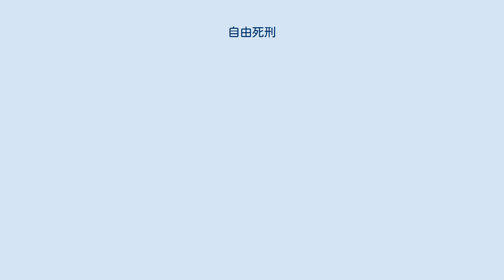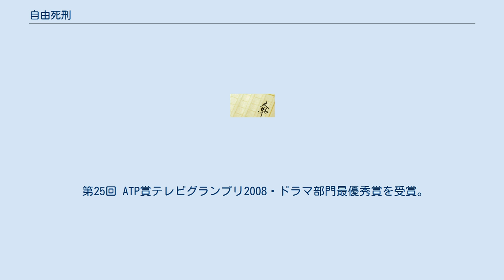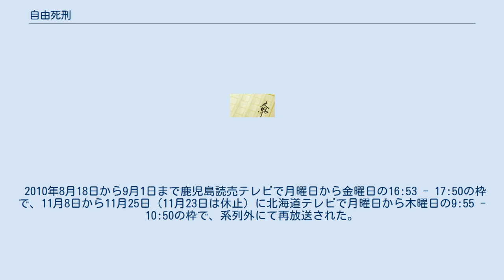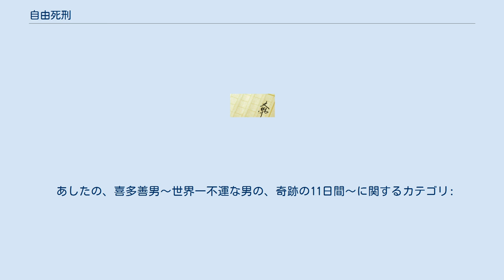自由死刑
『自由死刑』（じゆうしけい）は、日本の小説家・島田雅彦の長編小説。
1999年6月に発表された。
自殺することを決意した男の自殺までの1週間を描く作品である。
本作は三島由紀夫の『命売ります』をヒントにして創作された。
 『自由死刑』を原案としたドラマ『あしたの、喜多善男〜世界一不運な男の、奇跡の11日間〜』が2008年1月に放送された。
 物語は主人公が自殺を決意したある金曜日から自殺を決行した最期の金曜日まで1日の行動記録がつづられていく。
そして最後には、その後のエピソードが「SOMEDAY」という章で締めくくられる。
この章は当初のプロットから気が変わったために変更・追加されたものであると、あとがきにて語られている。
 「自由死刑」適用者の第1号（つまりは自殺を決意した）となった喜多善男は、死ぬ日を1週間後の金曜日と決め、限られた時間を楽しもうとしていた。
自殺を決めた日、善男はタクシー待ちをしていた男、八代平太と同じタクシーに乗ることになる。
見ず知らずの他人に善男は、自分が1週間後に自殺することを告げると、八代は善男が残りの1週間を楽しむために協力することを約束する。
善男はあり金を使って酒池肉林を楽しみ、別れた元恋人に出会い、八代のコネでポルノ女優と戯れ、憧れのアイドルと一夜を過ごす。
しかし、その一方で八代は善男を保険に入れ、殺し屋を雇って善男を殺害することを企てていた。
そのことに気づいた善男はある行動に出る。
彼に自由な死は与えられるのか。
 『あしたの、喜多善男〜世界一不運な男の、奇跡の11日間〜』のタイトルで、2008年1月8日から3月18日まで毎週火曜22:00 ‐22:54に関西テレビとメディアミックス・ジャパン（MMJ）の共同制作によりフジテレビ系（テレビ宮崎は除く）の「火曜22時枠」で放送された。
 主演は、連続ドラマ初主演となる小日向文世。
脚本は飯田譲治。
また、松田龍平は民放の連続ドラマ初出演である。
 第25回 ATP賞テレビグランプリ2008・ドラマ部門最優秀賞を受賞。
 2010年8月18日から9月1日まで鹿児島読売テレビで月曜日から金曜日の16:53 - 17:50の枠で、11月8日から11月25日（11月23日は休止）に北海道テレビで月曜日から木曜日の9:55 - 10:50の枠で、系列外にて再放送された。
 唯一の友人の命日である11日後に自殺する決意をした中年男が、予期せぬ出来事に遭遇していくヒューマン・サスペンス。
喜多善男が「ヤシロ」という男と出会った結果命を狙われてしまうこと、およびアイドル・宵町しのぶとの狂言誘拐といった原作の内容を取り入れたオリジナルストーリーになっている。
また、原作では善男を「死のアーティスト」と呼んだり、「死に欲」といった言葉で逆説的に自殺を批判しているのに対し、ドラマでは別のアプローチで、人生に絶望した主人公があるきっかけで「再生」していくまでを描いている。
 エンディングタイトルは6日目までのバージョンと7日目以降の2バージョンがある（下記はいずれも登場順）。
 最後に表示される時計の針は残りの日数を指している。
 ※11日目のエンディングタイトルの冒頭は7日目 - 10日目の善男と平太と同じだが、その後はこれまでのシーンが再編集されている。
 ^ 島田雅彦『「みやび」なアナーキスト』（中条省平編・監修『続・三島由紀夫が死んだ日―あの日は、どうしていまも生々しいのか』）（実業之日本社、2005年） ^ 関西テレビの情報番組『痛快!エブリデイ』のセットが使用されている。
 ^ フジテレビ系の情報番組『とくダネ!』の得もりコーナーを基にしている。
 ^ 平太の夢に背を向けた姿で登場。
 ^ その後、日本へ帰国する時に生存が確認されている。
 ^ ドラマのオリジナル・サウンドトラックに収録。
 ^ 宵町しのぶがかつて在籍していたアイドルグループ「Pia★nica」の楽曲（所属事務所に貼られたPia★nicaのポスターにも「作詞・作曲 梅田凡乃」の記述がある）。
 ^ 平太のキャバクラでキャバクラ嬢が歌ってダンスする時の楽曲。
 ^ 実際に読まれているのは亀山郁夫訳の光文社古典新訳文庫版。
 あしたの、喜多善男〜世界一不運な男の、奇跡の11日間〜に関するカテゴリ: